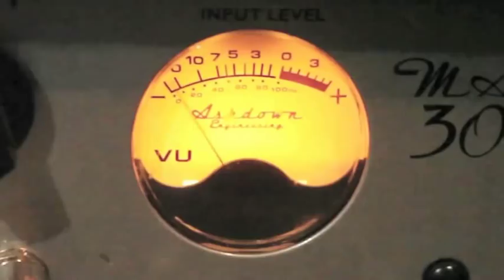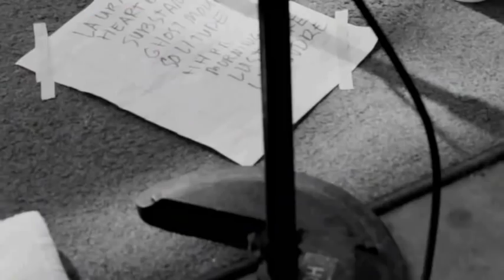“Friends Forever” by Ryan McGinley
The lauded artist-photographer Ryan McGinley captures an intimate portrait of two of America’s most buzzed-about bands, Girls and Smith Westerns at Pitchfork Festival 2010 in Chicago.